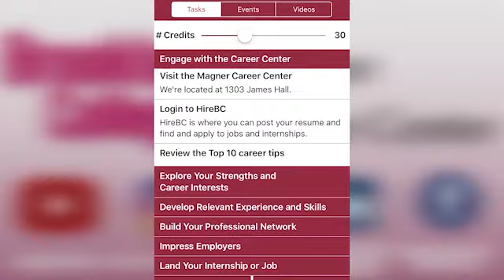What Practical Steps Can Students Take to Be Competitive in Business Career Fields? - Business Week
Thank you to our guests for sharing such insightful advice with current and future students!